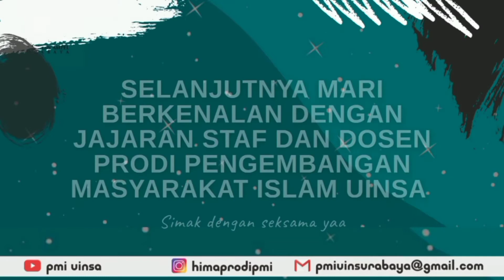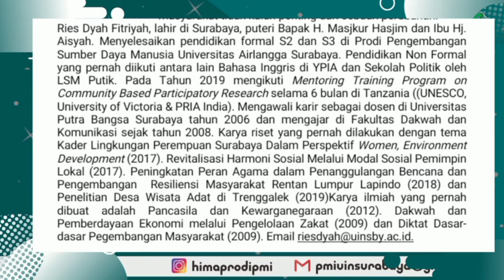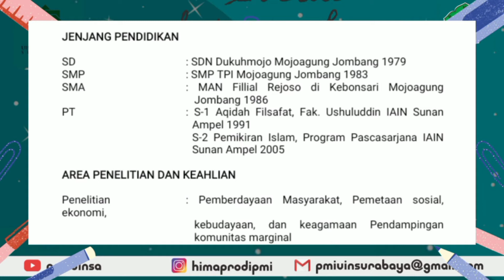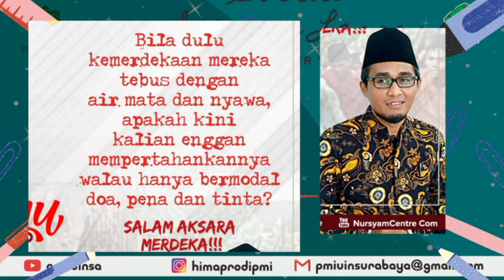Profil Dosen Prodi Pengembangan Masyarakat Islam Universitas Islam Negeri Sunan Ampel Surabaya